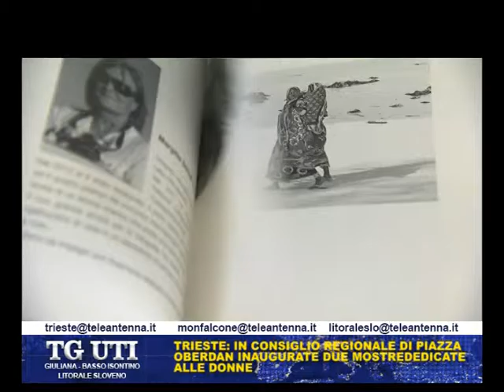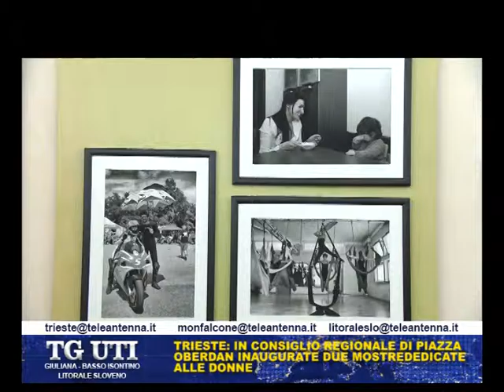Due mostre di donne inaugurate in consiglio regionale a Trieste